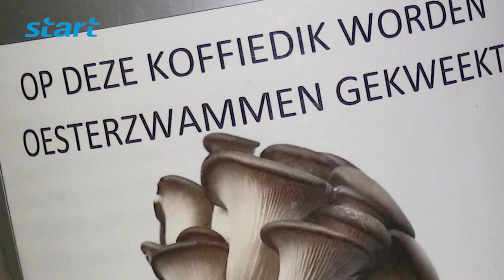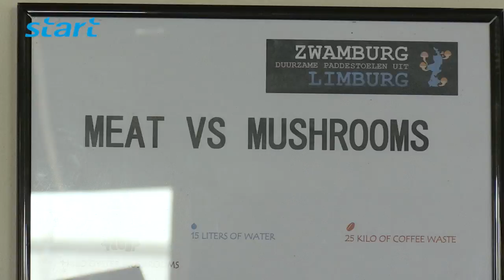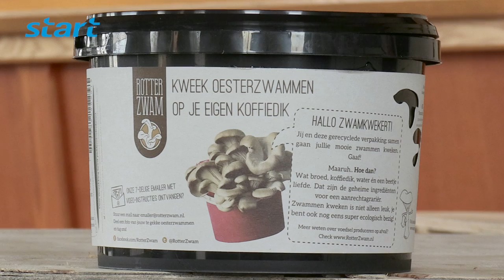Zwamburg Beek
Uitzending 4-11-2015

De Beekse ondernemer Rob Hermans won vorige maand de Beekse Ondernemers Aanmoedigingsprijs 2015. Het concept van zijn bedrijf Zwamburg, is door middel van volledige recycling, koffiedrab te verwerken tot zwamoesters. Tim Klein nam een kijkje, samen met cameraman Martin Heffels.